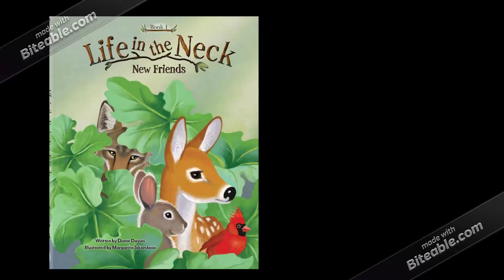Print Shop Ad (copy)